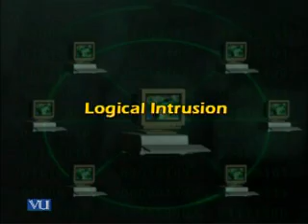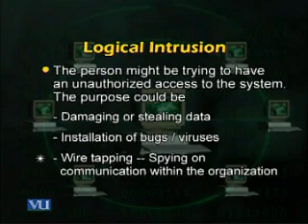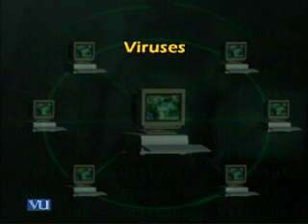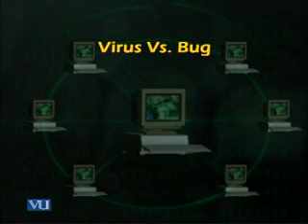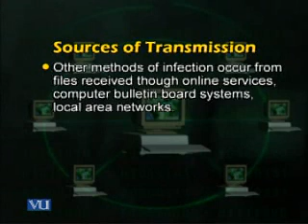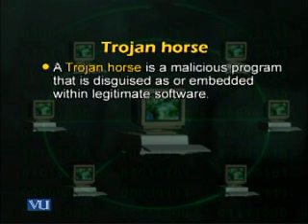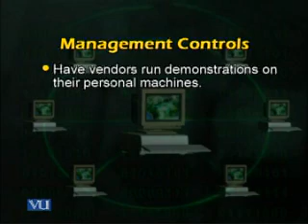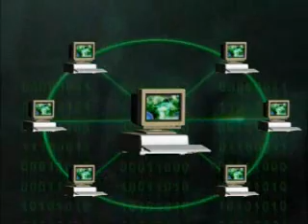CS507_Lecture32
CS507 Information Systems